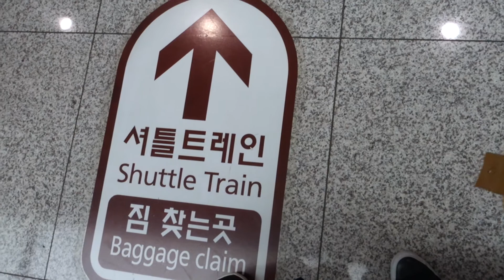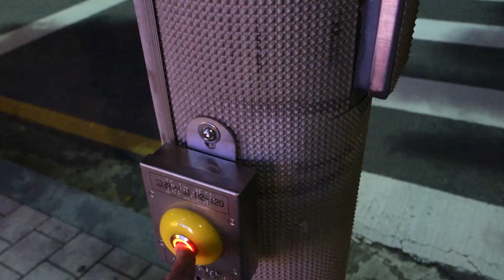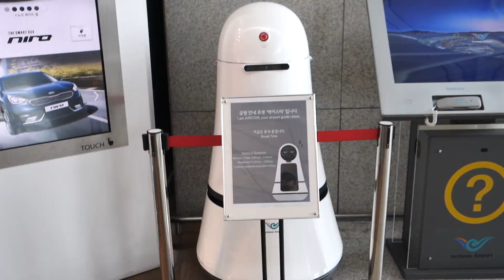AML does Korean BBQ (in Seoul)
Thanks to a 20+ hours layover in Korea on our way to Europe, we catch a glimpse of Seoul and enjoy a Korean BBQ.

Flying High by Fredji @fredjimusic

Ocean ft. Arcade by Fredji @fredjimusic

Tokyo Sunset by Erik Lund @erik-lund-18